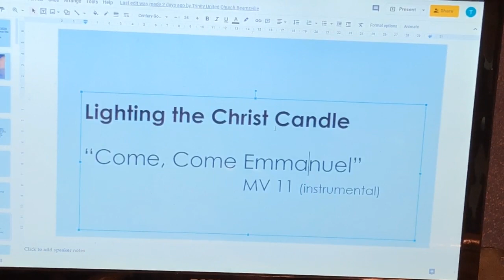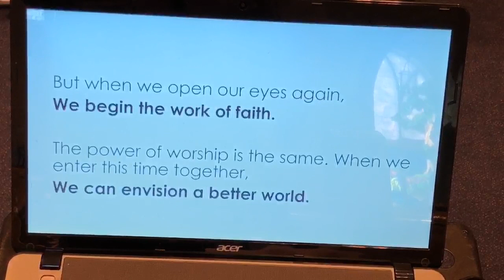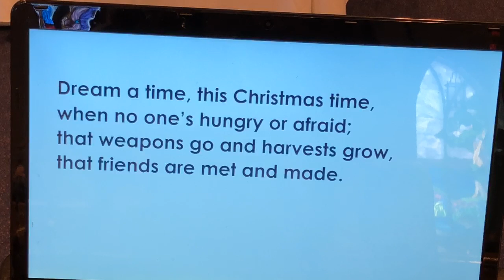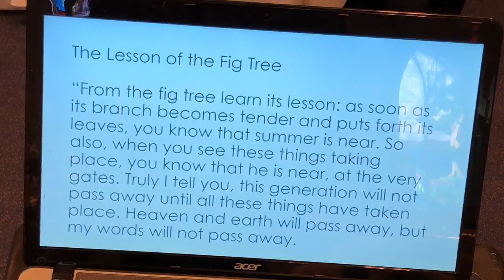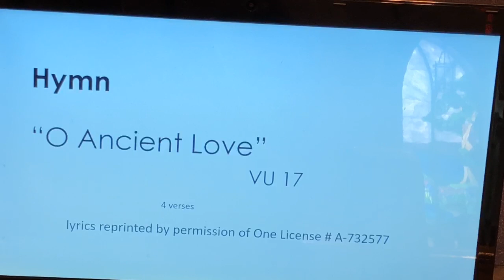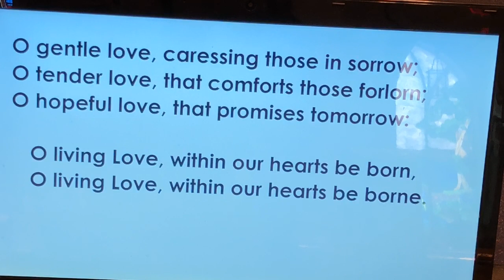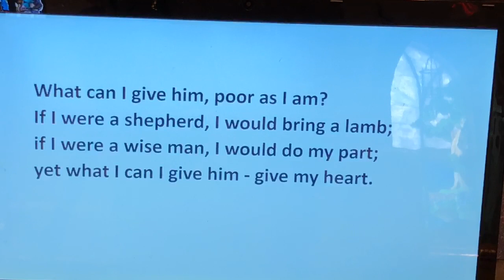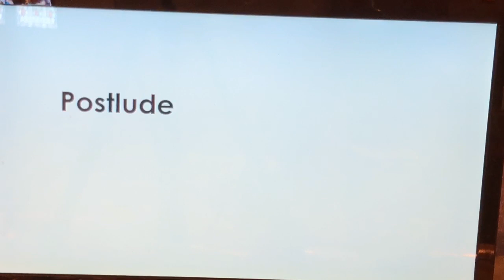Sunday Service - November 29 2020 - Trinity United Beamsville